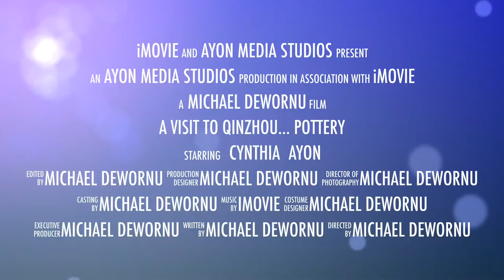ART & CULTURE / POTTERY & CERAMICS ( A visit to Qinzhou pottery) Trailer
Qinzhou is a city in Guangxi province of China.